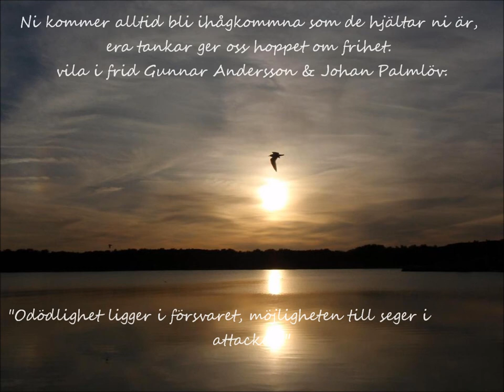Swedish Peacekeeping Forces - The Real Heroes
Hyllning till alla män och kvinnor som tjänstgör eller har tjänstgjort för Svenska Försvarsmakten i Afghanistan. Dem är de riktiga hjältarna som försöker göra världen till en bättre och säkrare plats för alla.

Tribute to all men and women serving or has served in the Swedish Armed Forces in Afghanistan. They're the real heroes who try to make the world a better and safer place for all humanity.